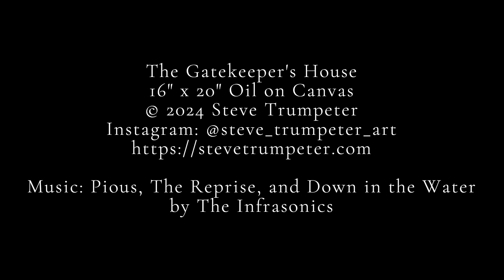The Gatekeeper's House - Time-Lapse Landscape Oil Painting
This is "The Gatekeeper's House" in the Green-Wood Cemetery in Brooklyn. Caught up with an old friend on a recent trip to NYC, and got this pic near sunset. 16" x 20" Oil on Canvas.